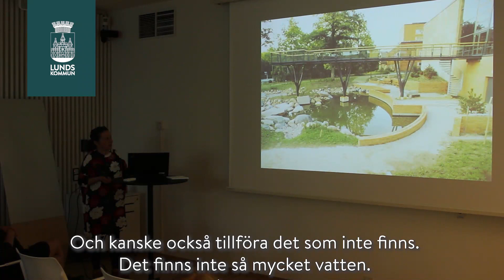Lyftet - Monika Gora, konstnär om arkitektur kopplat till Inte likgiltigt utan sinnlig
Stadsbyggnadskontoret utforskar olika dimensioner av arkitektur. Flera gånger per år arrangerar stadsbyggnadskontoret föreläsningar med efterföljande diskussioner för kommunens medarbetare.  Syftet är att skapa nyfikenhet och bredare medvetenhet om stadsutveckling och arkitektur.

Den 5 juni 2019 talade Monika Gora, landskapsarkitekt och konstnär om förhållningssättet ”Inte likgiltigt utan sinnligt”.